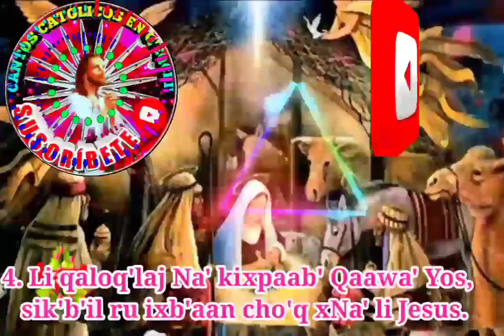Sahil ch'oolej, Qana' Mariiy Vol. 2 Mensajeros de Cristo